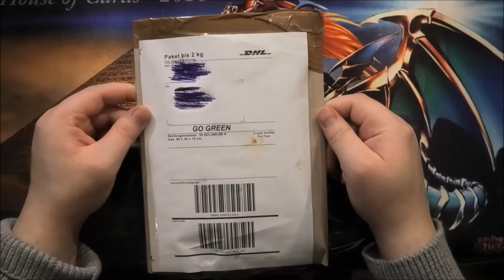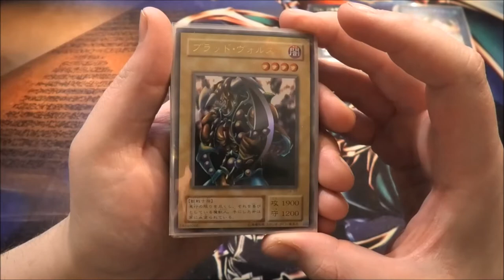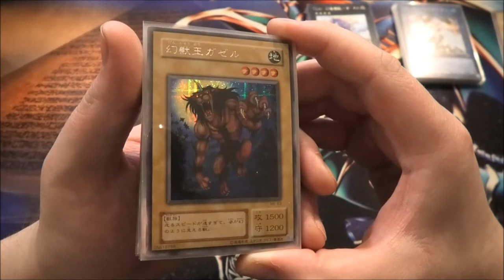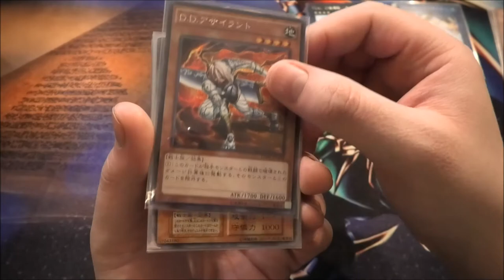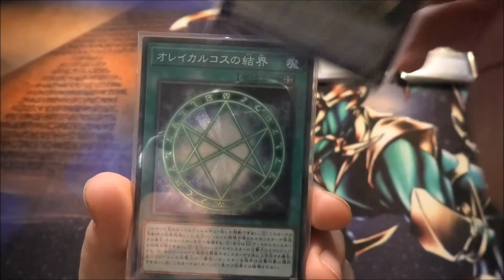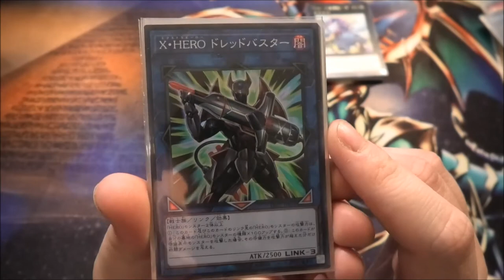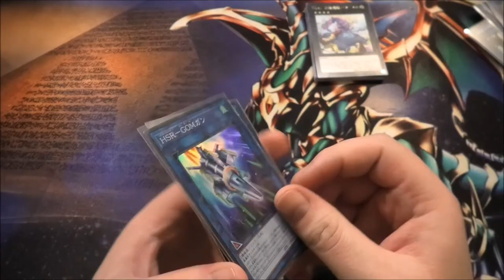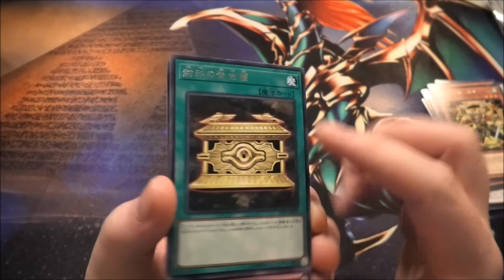57€ OCG Folge | Yu-Gi-OH Neuzugänge #136 | House of Cards